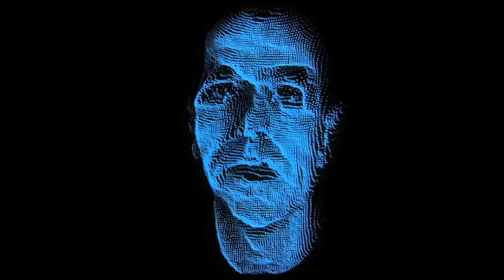Psycatron AV Show Intro.mov